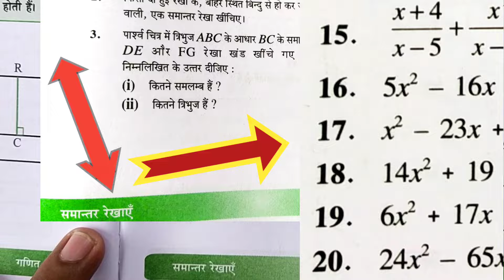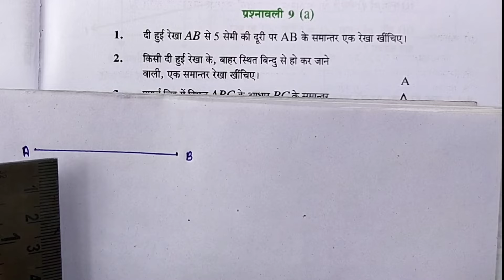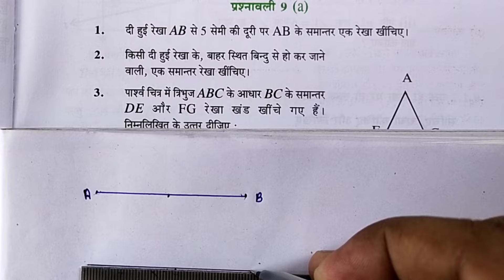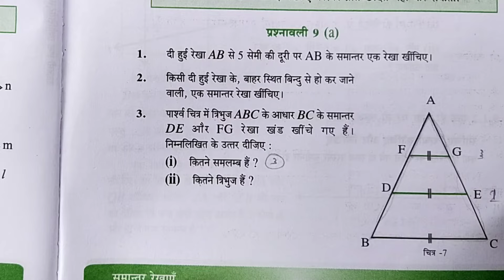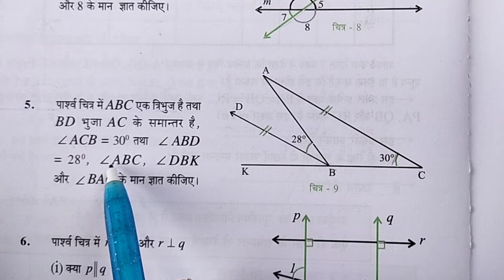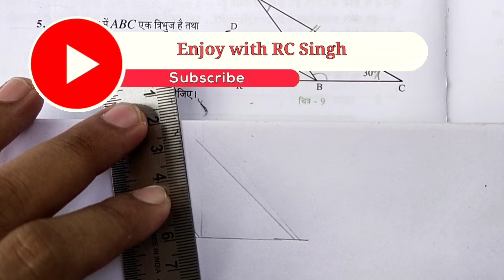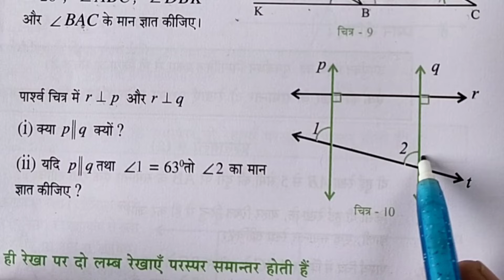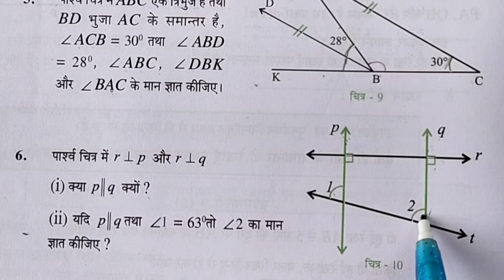प्रश्नावली 9(a) समांतर रेखाएं/रेखा गणित कक्षा 8/ Chapter 9a/गंगा गणित कक्षा 8 by Enjoy with RC Singh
कक्षा आठ गंगा गणित के सवाल,
गंगा गणित के सवाल कक्षा 8,
समांतर रेखा के सवाल कक्षा 8,
प्रश्नावली 9 समांतर रेखा के सवाल,
Ganga ganit ke book ke sawal,

dakshata abhyas 8
enjoy with RC Singh
class 8 maths by enjoy with RC Singh

कक्षा 8 गणित दक्षता अभ्यास 8 / Dakshata abhyas Class 8 by  Enjoy with RC Singh / 8th Math chapter 8

कक्षा 8 गणित दक्षता अभ्यास 8 / Exercise 14.5 Smart Ganit Gyan class 8 / Class 8 math dakshata Abhyas

Dakshata abhyas 8 class 8 math
स्मार्ट गणित ज्ञान अभ्यास 14.4/Kaksha 8 Ganit/Exercise 14.4 class 8 maths/दक्षता अभ्यास कक्षा 8 गणित

दक्षता अभ्यास 8 क्लास 8 मैथ

DAKSHATA ABHYAS 8TH CLASS 8 MATHS  // कक्षा 8 गणित दक्षता अभ्यास // SMART GANIT GYAN ENJOY WITH RC

Dachta abhyas 8 class 8 math
class 8 math dakshata Vyas
8th class math dakshata Vyas
NCERT math 8th class dakshata Abhyas
ganit ka sawal by enjoy with RC Singh
enjoy with RC Singh dakshata Abhyas
dakshata Abhyas part 2
dakshata Abhyas 8th class
ganit dakshata Vyas 8th
kaksha 8 ganit Abhyas 8 c
math 8th class exercise 8C
8th class math prashnawali 8C

कक्षा 8 गणित दक्षता अभ्यास 8 /Dakshata abhyas 8/Class 8th math Dakshata Abhyas/Ganit ka sawal by RC

Class 8 math by enjoy with RC Singh
Class 8 math dakshata abhyas 8
kaksha 8 ganit dakshata Abhyas i
kaksha 8 ganit Abhyas i
kaksha 8 ganit Abhyas 8
class 8 math dakshata Bina 8
NCERT math
class 8 math dakshata exercise 8
8th class math dakshata prashnavali 8

ganit ka sawal
math ka sawal
8th class math in Hindi
8 ka math in Hindi
aathvin ganit
exercise 8 c class 8 math
dakshata Abhyas 8
exercise 8 dkaksha 8 ganit prashnawali 8
math 8th class dakshata Abhyas 8
8th math dakshata Abhyas 8

Abhyas 8 c class 8 math/kaksha 8 ganit prashnawali 8/Exercise 8c/8 class math chapter 8 c/part-1/Gani
kaksha 8 ganit prashnawali 8
kaksha 8 ganit kaksha 8 ganit in english
kaksha 8 ganit part

👨‍🔬 Click here✍️✍️✍️✍️
कक्षा 8 गणित / Teligram Group Join करें

class 8 abhyas 8c
kaksha 8 ganit abhyas 8c
math 8th class abhyas  8
class 8 math chapter 8
math class 8 chapter 8 c
8th class math jyamiti chapter 14.3
ganit ke sawal by Rc sir
math ke sawal by Rc sir
ganit enjoy with rc singh
abhyas 13.3 math exercise 8c

kaksha 8 ki ganit abhyas 8

and